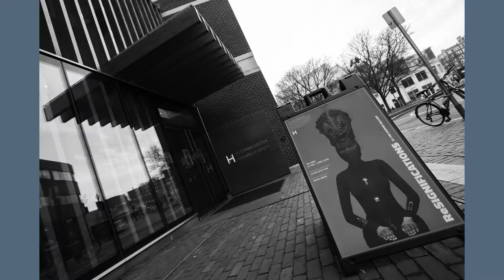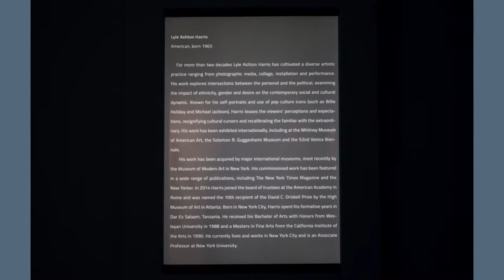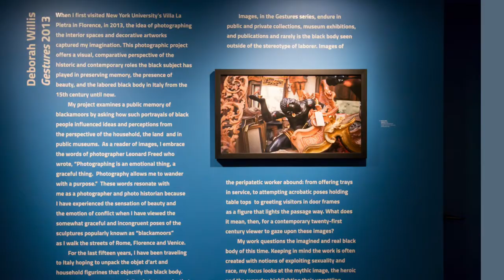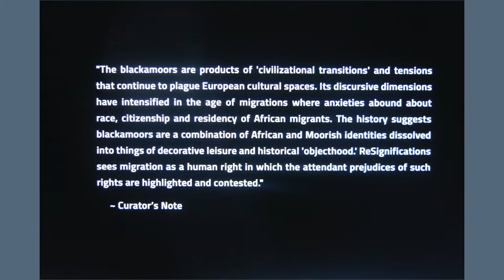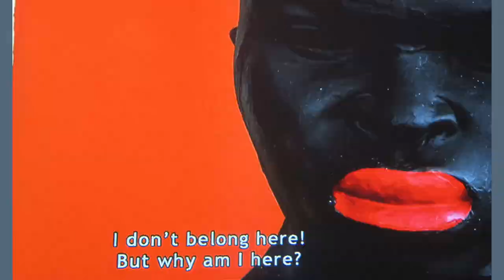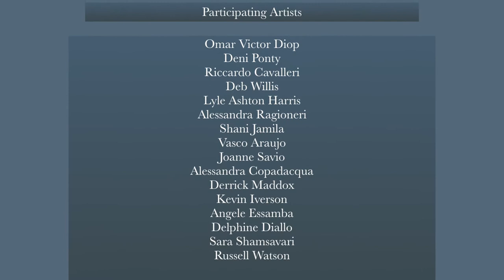ReSignifications at Ethelbert Cooper Gallery Harvard University